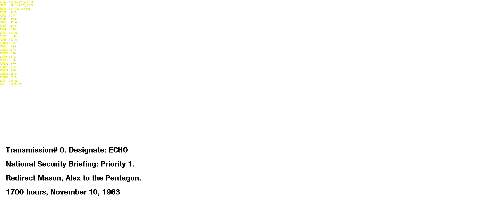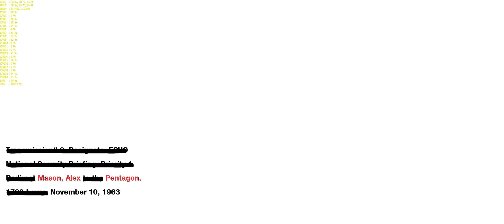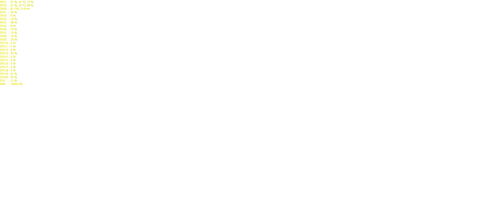Call Of Duty Black Ops: U.S.D.D. - 4K | 2160p | 3440x1440 | 60FPS | GTX 1080 SLi | i7-6950X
Call Of Duty Black Ops: U.S.D.D. - Tour the Pentagon and meet John F. Kennedy.